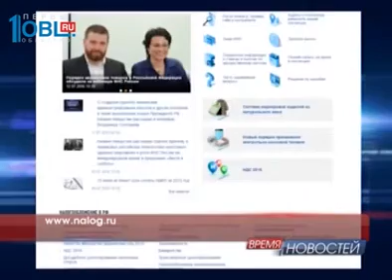Время новостей. Миасс от 13.07.2016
Работа идёт полным ходом. В последнее время, особенно в зимний период, жители округа жаловались на отсутствие в некоторых районах уличного освещения. Проблема разрешится в ближайшее время. Жители Ленинска уже гуляют по хорошо освещённым улицам.

      Чтобы не ходить пешком на десятый. В многоквартирных домах, согласно последним изменениям плана капитального ремонта, заменят подъемники. Сейчас проводятся последние проверки, по результатам которых станет известно, будут менять лИфты полностью или отдельные их детали. Подробнее расскажет Наталья Русина.

     Депутат Государственной думы Олег Колесников снова посетил одно из успешных предприятий Миасса – «Асептические медицинские системы». В прошлый свой визит парламентарий отметил высокую квалификацию персонала и руководства завода. В этот раз народный избранник пообщался с сотрудниками, выслушал их пожелания и проблемы. Также рассказал о своей депутатской программе.

     Приближается срок уплаты налога на доходы физических лиц за 2015 год. Об этом напоминает инспекция Федеральной налоговой службы по Челябинской области.

     К новостям спорта. Наш земляк, боксер из Челябинской области Сергей Ковалев, обладатель чемпионских титулов по боксу, впервые после долгой паузы провел бой на Южном Урале.Екатеринбург встретил участников и гостей боксерского матча с олимпийским размахом. Поддержать русского боксера, отстаивающего свои титулы чемпиона, пришли тысячи екатеринбуржцев и гостей города. Событие такого масштаба не смогла пропустить и миасская федерация бокса.

     Сказка идет к вам в дом. Молодая мама вяжет эксклюзивные игрушки ежедневно. Хобби появилось с рождением сына. В рамках цикла «Мастера Миасса» съемочная группа побывала в гостях у Ольги Севрюковой.